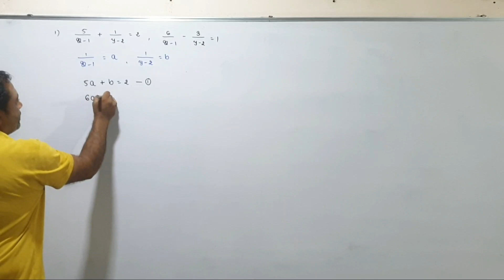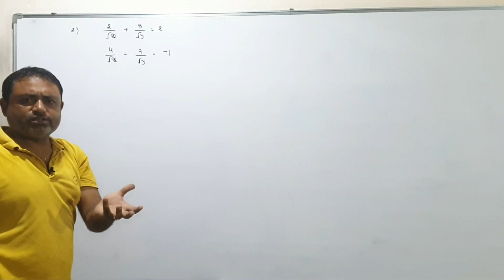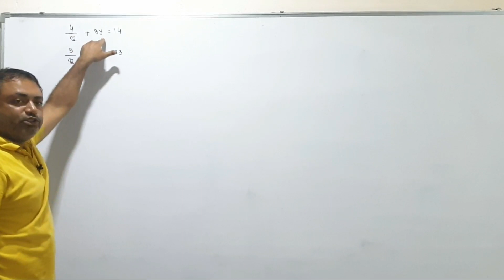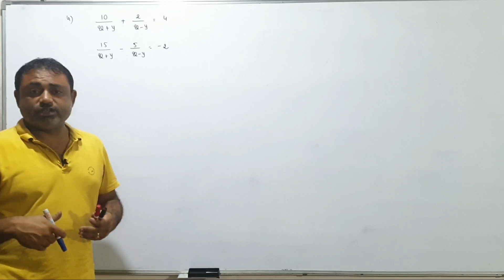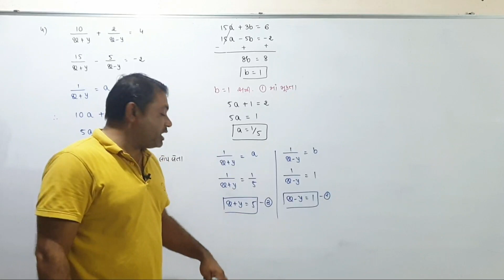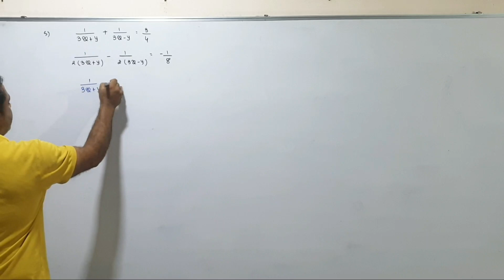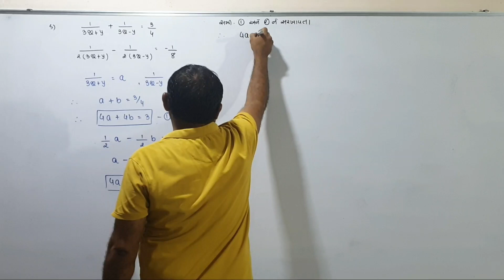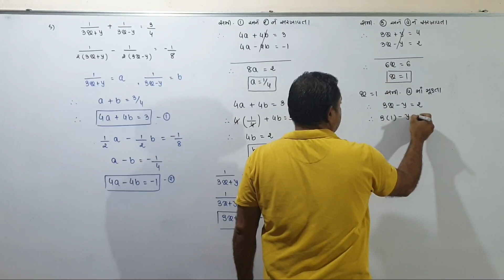STANDARD 10 CH 3 PART 6